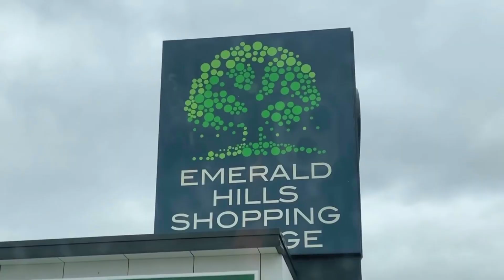94 Emerald Hills Boulevard, Leppington | JUST LISTED BY JIMMY SINGH 0403 747 702